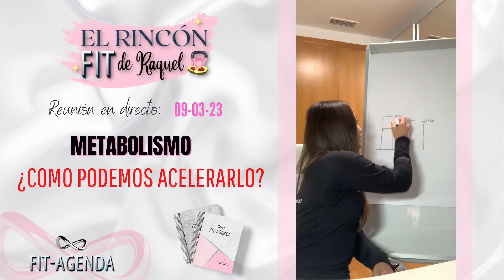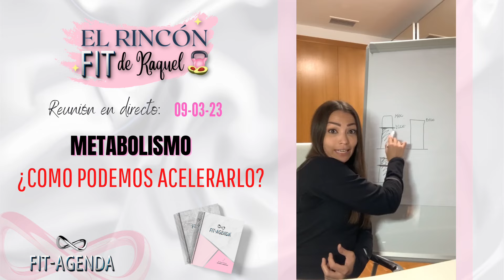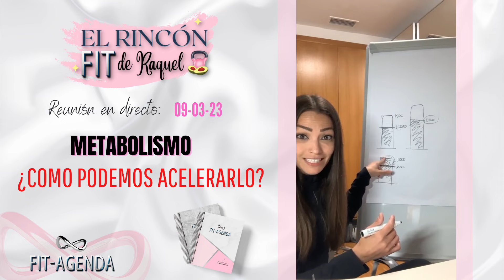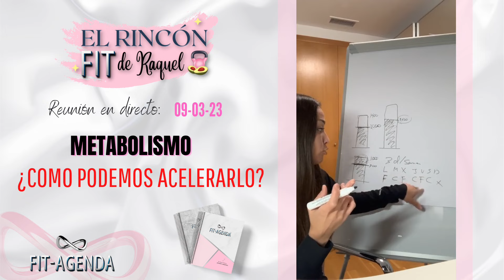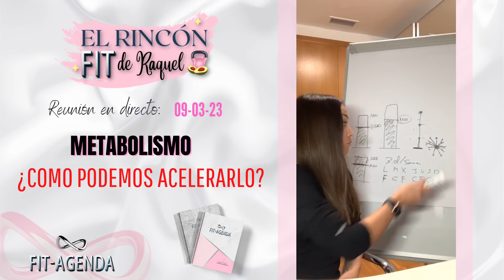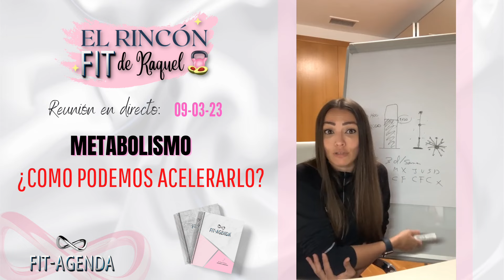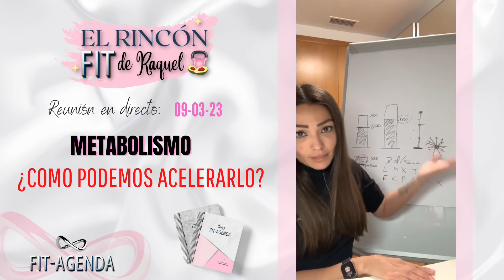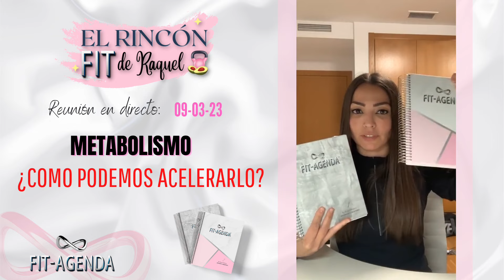Descubre los secretos de un metabolismo más rápido: La guía definitiva para perder grasa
“El Rincón FIT de Raquel” - directo 09/03/23

En este directo hemos hablado:

- Metabólico basal
- Como se acelera el metabolismo
- Como evitar el EFECTO REBOTE
- Como conseguir que el cuerpo queme más kcal.
- Que tipo de entrenamiento es más efectivo para PERDIDA DE GRASA
- La importancia de la MASA MUSCULAR
- Beneficios del entrenamiento de FUERZA

✅Entrena en CASA o GYM de forma lrgsnizada y en progresión con tu @fitagenda  !!

FIT-AGENDA 1 - INICIACIÓN
FIT-AGENDA 2 - INTERMEDIO

🎯CONSIGUE de una vez por todas TU OBJETIVOS con tu FITAGENDA⁣⁣ de forma SENCILLA, ORGANIZADA y EFICAZ sin perder EL TIEMPO!⁣⁣⁣⁣⁣⁣⁣⁣
By @raquel_infinity_training ⁣⁣⁣⁣⁣⁣⁣⁣⁣

Síguenos para ser el primero en enterarte de todas nuestras novedades